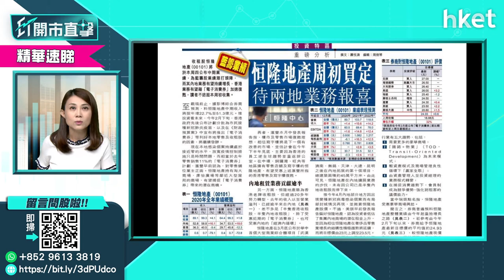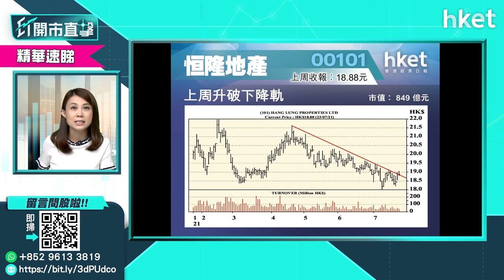【ET股票推介】恒隆地產（00101）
今日ET股票推介－恒隆地產（00101）